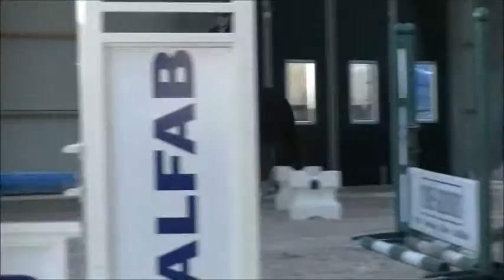Goldfever 9 dec 2016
forsale
stallhastkullen.n.nu